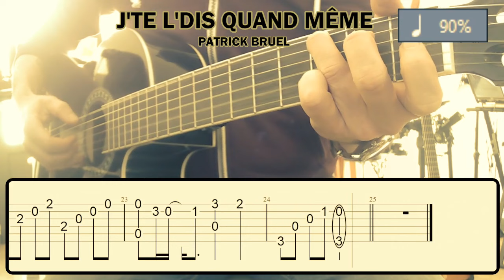🎸 • PATRICK BRUEL • J'TE L'DIS QUAND MÊME • 🎶 • ARPÈGE & PLACEMENT ⏱️ X90 • ⭐⭐